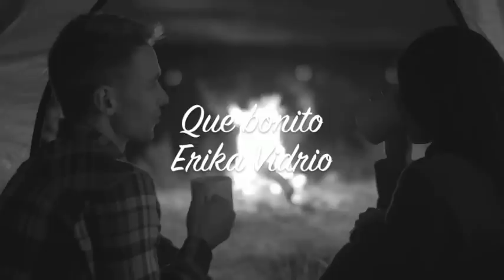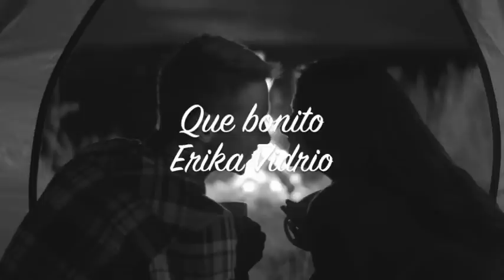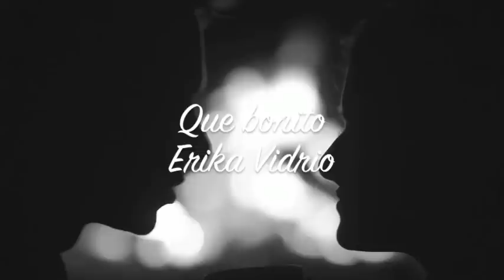Qué bonito- Erika Vidrio